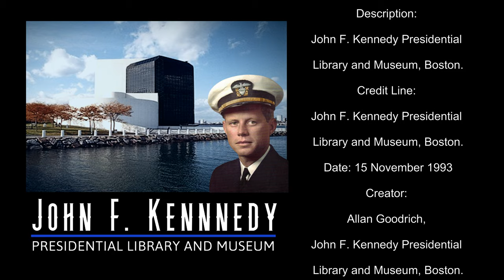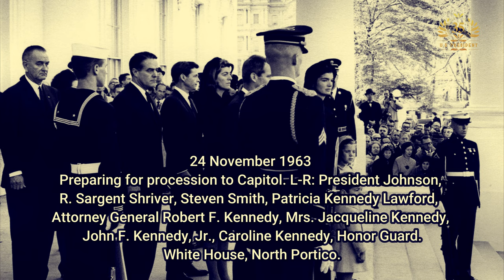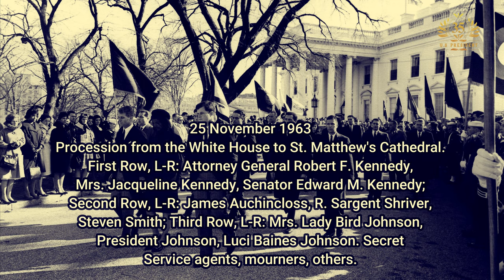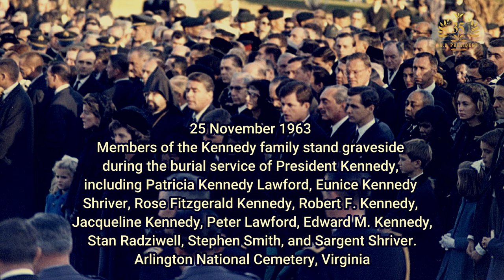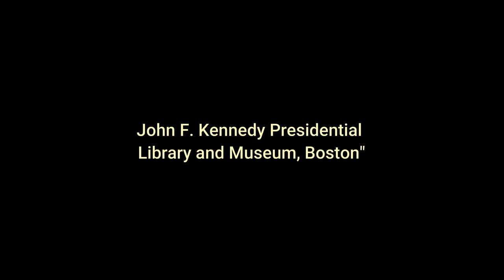John F Kennedy's Funeral Nov 22, 1963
Fifty-seven (57)​ years later, the sad thing is the loss of a great president, President Kennedy.
I have looked at old files on YouTube and will find out on the internet such as Google,
Wikipedia and the White House web site too.​
If there is anything wrong with my video, please forgive me.
Track title: Lost_At_Sea
Artist: TrackTribe
Genre: Ambient
Mood: Sad
Credit to John F. Kennedy Presidential Library an Museum
Document and photos.